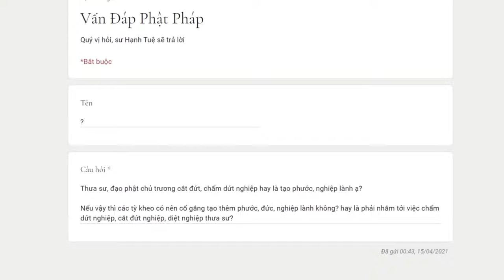390. Đạo phật chủ trương cắt đứt, chấm dứt nghiệp hay là tạo phước, nghiệp lành?